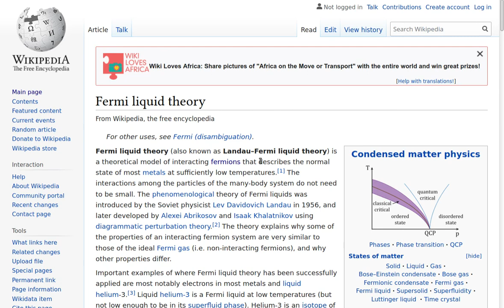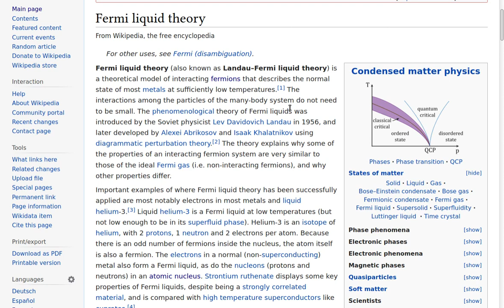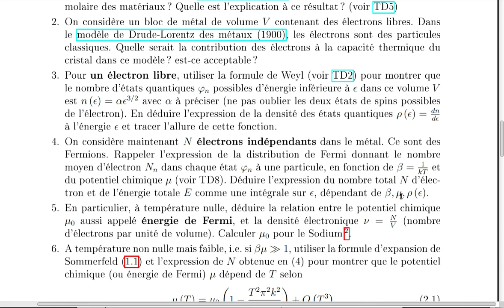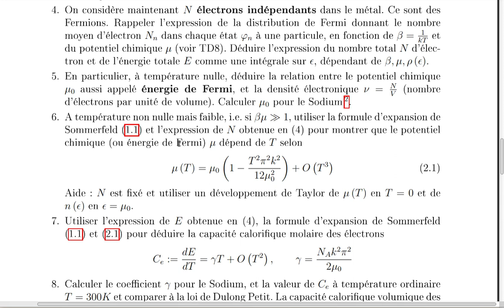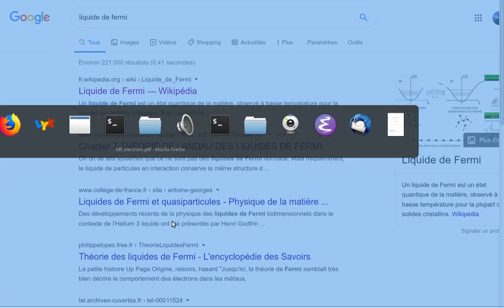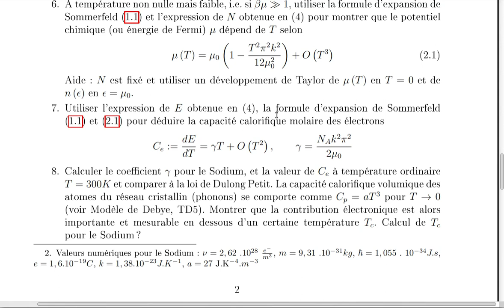TD 09 (2) capacite calorifique electrons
Explications du TD9, exercice 2,   de physique statistique et de sa correction que l'on trouve ici:
Questions:
(1): 02:20
(2): 05:56
(3): 10:03
(4): 16:57
(5): 22:14
(6): 28:10
(7): 36:35
(8): 41:45